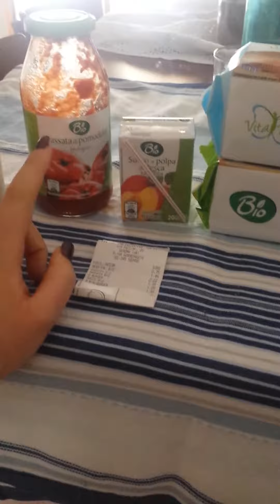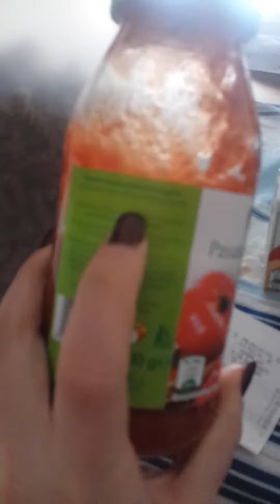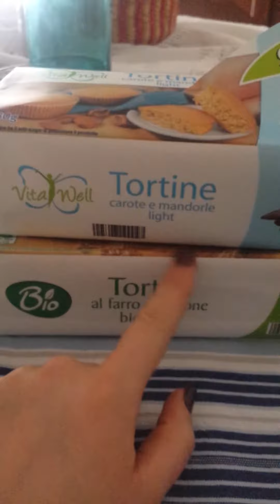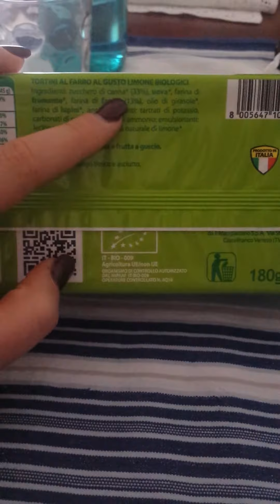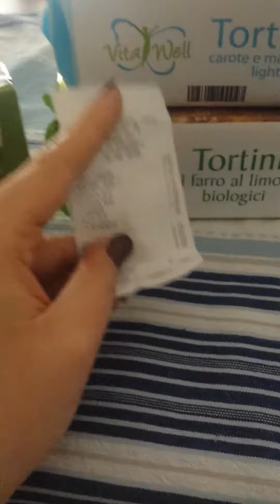Nuova ; ) iniziamo subito con Bio ovunque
prodotti supermercato bio a pochissimo